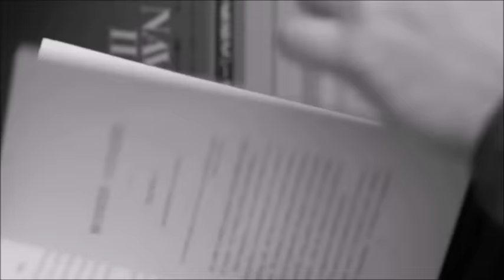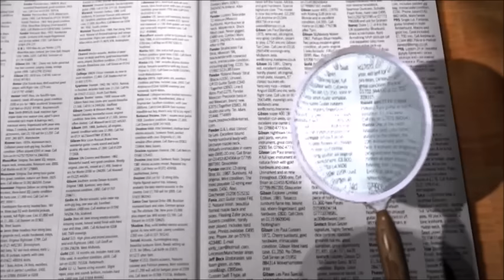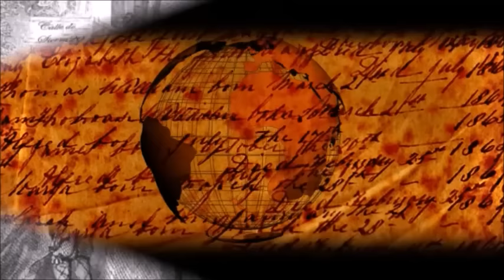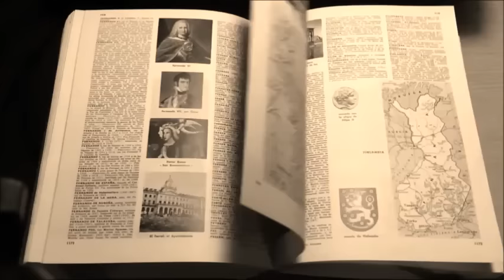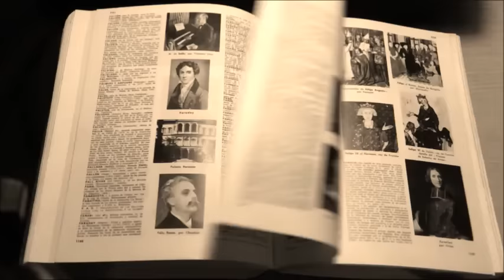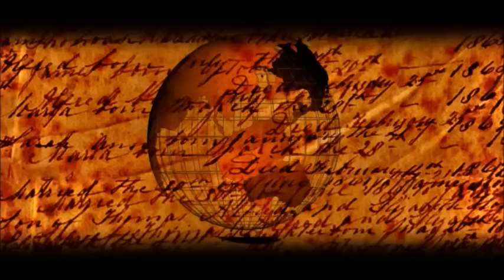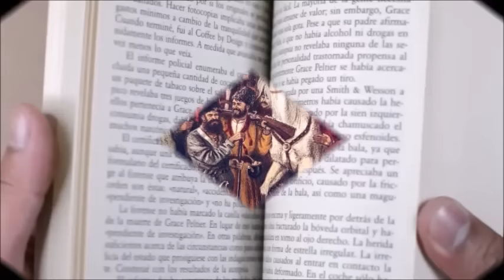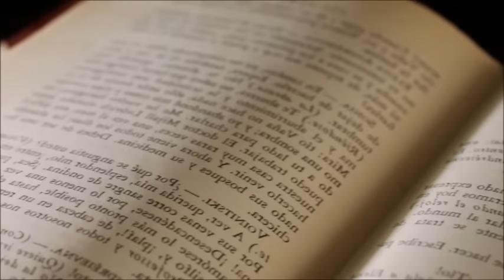Степан Разин вся правда о русском бунте. был ли Разин освободителем народа от крепостного гнёта.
Степан Разин вся правда о донском атамане. был ли Разин освободителем народа от крепостного гнёта.

Откуда появился Разин на Дону
Как ему удалось собрать первых воинов
Что делал Разин на Каспийском море
Вымысел и правда легенды о Разине и персидской княжне
Почему Разин смог побеждать царских войнов
Почему Разин проиграл